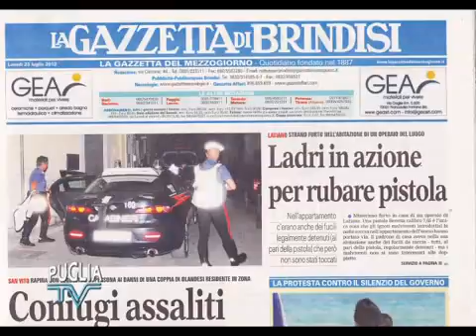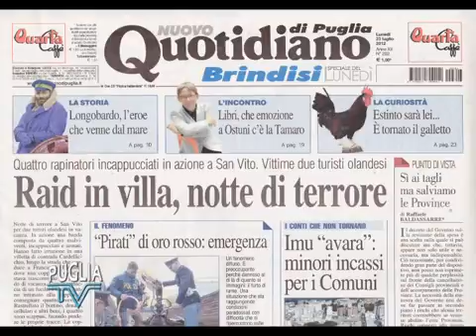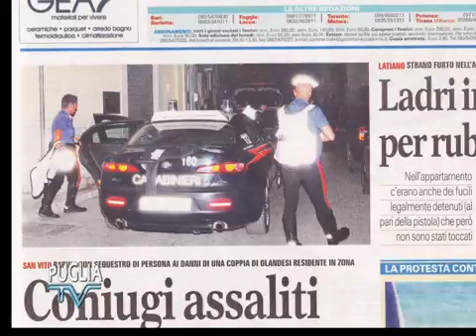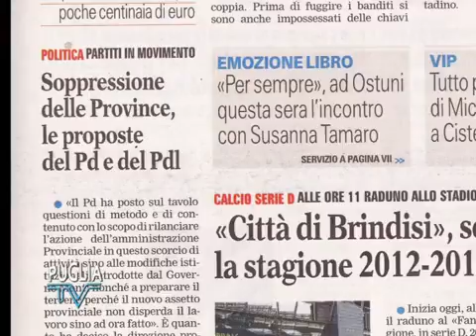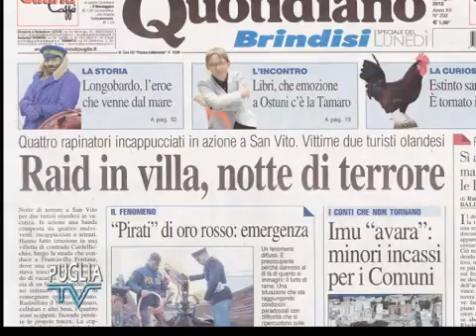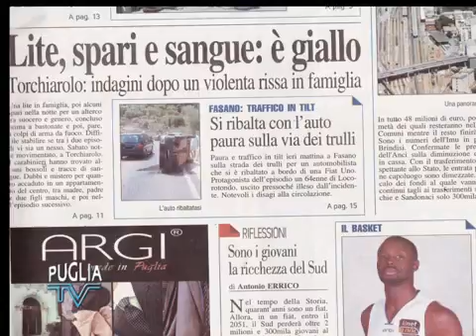Rass 23 7